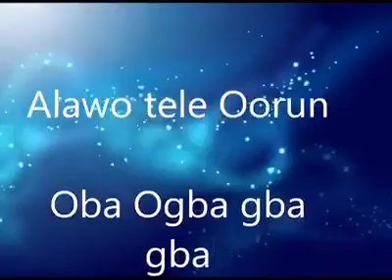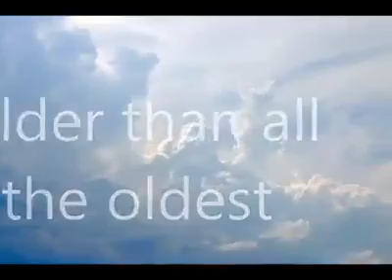King of the Kings